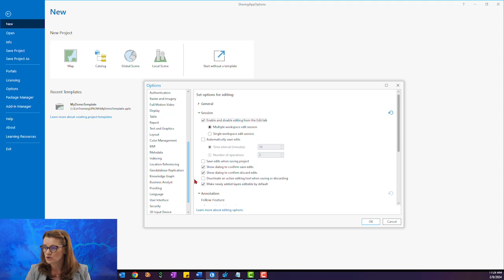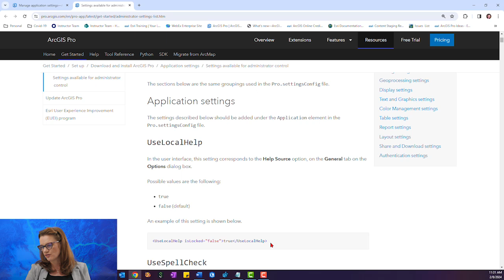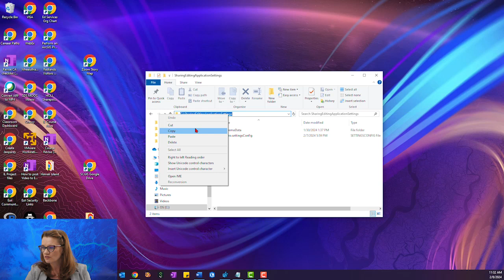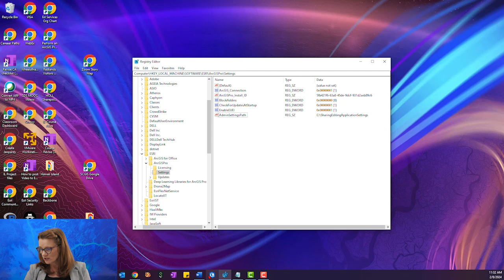How to Share ArcGIS Pro Application Settings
Are you a GIS system administrator deploying ArcGIS Pro across a team or an organization? In this video you will learn how to configure user machines with specific ArcGIS Pro application settings and lock them if necessary. For further ArcGIS Pro training, check out Esri's ArcGIS Pro: Essential Workflows course:

This video was recorded using ArcGIS Pro 3.2 in February 2024.